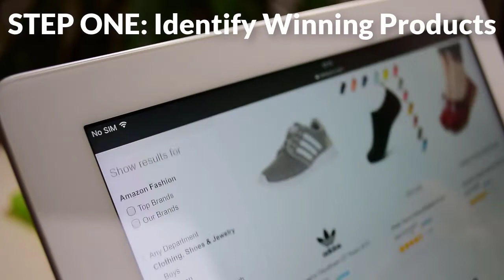FOLLOW THIS PROCESS FOR AMAZON PRINT ON DEMAND SUCCESS